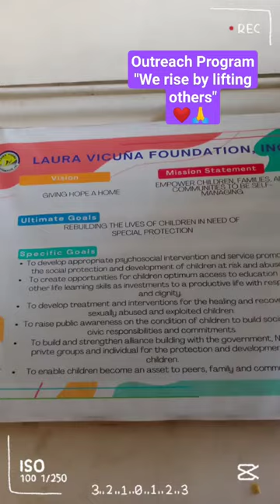🌈The best way to make children good is to make them happy @Laura Vicuna Foundation